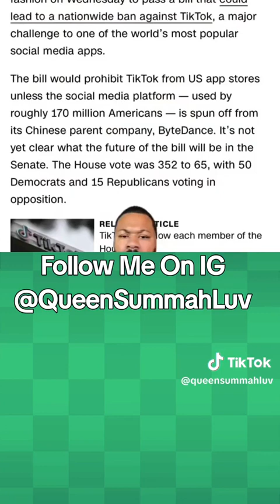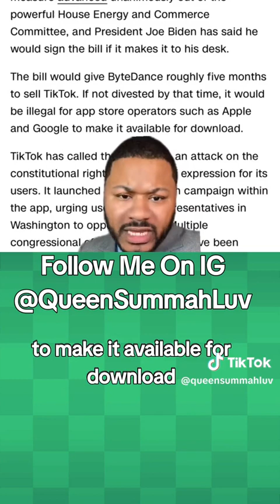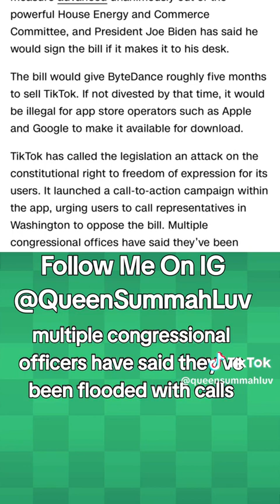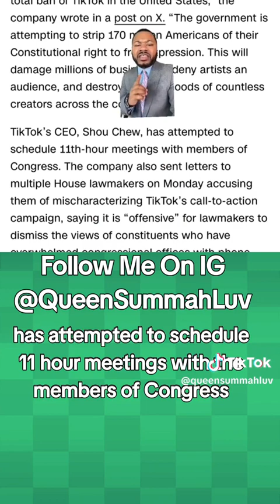TikTok bannn. Update